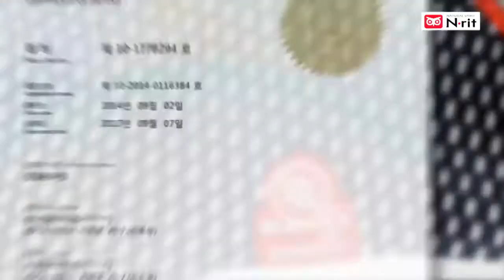N-rit Sports cooling mask Cool when wet UV Protection Comfort breath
N-rit Sports cooling mask
Comfort breath Light weight UV Protection Cool when it is wet
Good for wearing in sports, working, gardening, walking etc.